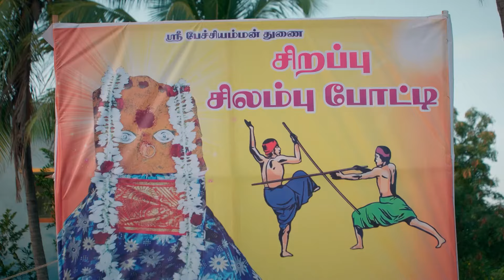Will Senthil Win the 'Silambattu'? - Amudhavum Annalakshmiyum - Full Ep 168 - Zee Tamil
Nachiyar confronts Amudha for saving Uma, who pretends to be divinely possessed. Pazhni's goons abduct Senthil, who decides to participate in the Silambattu' to buy Pongal Seer for Amudha.

Show Name : Amudhavum Annalakshmiyum
Producer/Star Cast : Anwar Ansar Kanmani Manoharan,Rajashree,Arun Padmanabhan,Raj Kapoor,Ravi Prakash,Samantha Kiran,Salma Arun

Amudha's dream is realised when she marries a school teacher Senthil. His mother, Annalakshmi, too is proud of his profession. Little do both the women know about the truth he is hiding.

Click here  watch Webisode on YouTube ►PLjRBtkHHXJjSMwqWUjmyczwLrBc7FaVPM
Click here  watch Quick Recap on YouTube ►PLjRBtkHHXJjSemI1ge45sY_ajk6XBiBz0
Click here  watch HIghlight on YouTube ►PLjRBtkHHXJjSQB7uG6BUyZ6L_kVPIxi1d
Click here  watch Week In Shorts on YouTube ►PLjRBtkHHXJjR03mckI0IBl637q09vvXEy